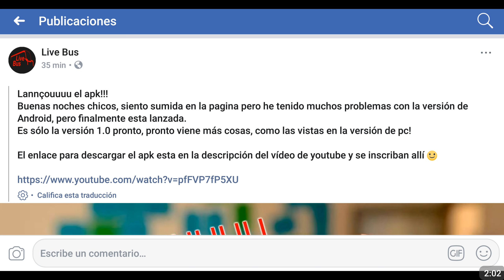Live bus simulator 2018 | lanzamiento del beta Android oficial | descargar live bus Android